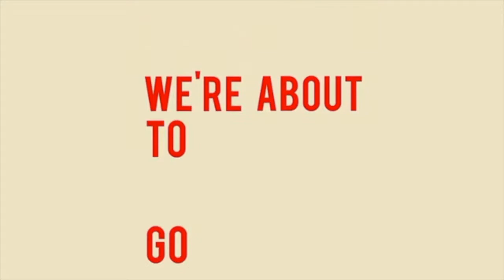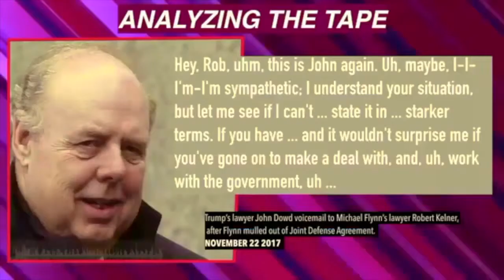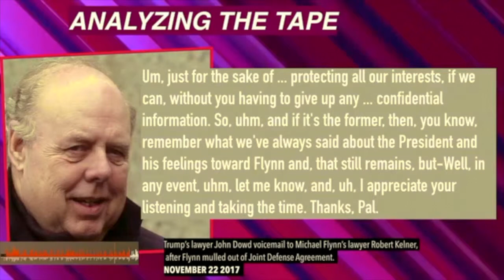Breaking: First Trump Tape Drops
SPECIAL EDITION: What we learned from the audio of the president’s lawyer appearing to threaten Michael Flynn’s lawyer. @NarativLive is best enjoyed with a membership starting at $3